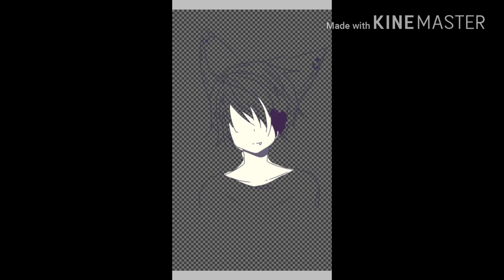Takashi Ishikawa!!!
Meet Takashi Ishikawa he is a new OC I made and I use a image to draw him I don't know who made it very sorry about that but I hope you like him! And I will make a video soon about his backstory and all of that but for now I am busy with school work so I'm trying not to get too stressed.

Songs
• Attention by Charlie Puth

Programs
• Name Generator!

•IbisPaint X
•Google
•KineMaster